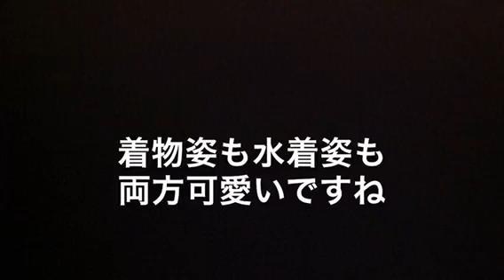きもの美人日本一、山田愛梨の貴重な水着姿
“きもの美人日本一”を決める『きものクイーンコンテスト2015』が、22日に浅草公会堂で開催され、タレントの山田愛梨が“きものクイーン”に輝いた。
その山田愛梨さんの貴重な水着姿だ。
これからの活躍にますます期待したい♫

関連動画↓↓↓
話題のセクシーすぎる美女の「上半身裸クッキング」を倍速にしてみた